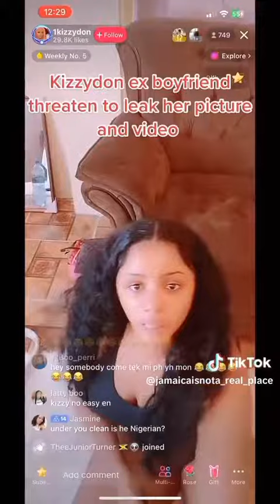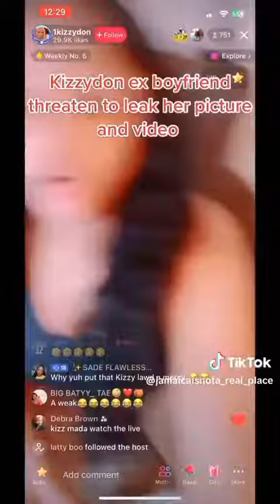KizzyDon Boyfriend Threatened To Release Xx Images/Videos